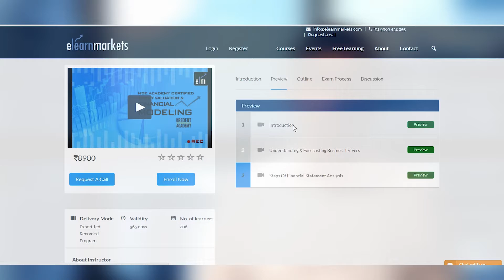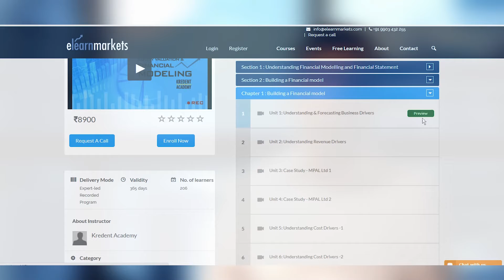NSE Academy Certified Equity Valuation and Financial Modelling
NSE Academy Certified Equity Valuation & Financial Modeling course aims to offer the participants the comprehensive instructions and training required to compete successfully in swiftly developing financial markets.
Call to know in details about the course - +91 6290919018

This programme will enable the students to develop comprehensive knowledge on both fundamental theories as well as practices of various aspects of financial modeling such as: valuation analysis, strategic analysis, DCF modeling, etc. The course will teach the participants via modeling through excel to create their own financial models right from scratch